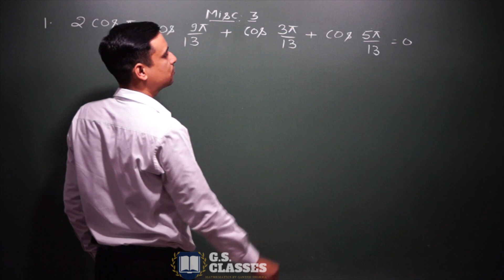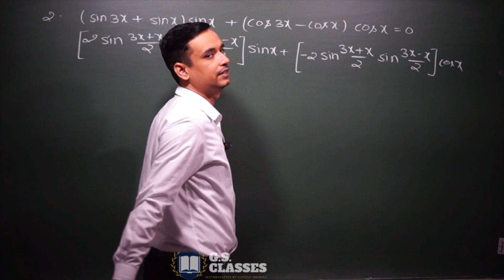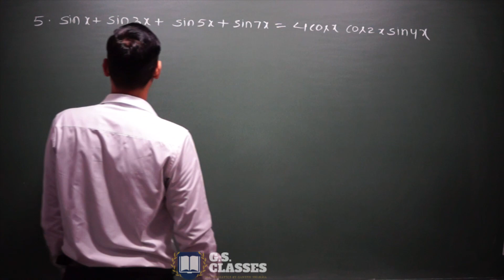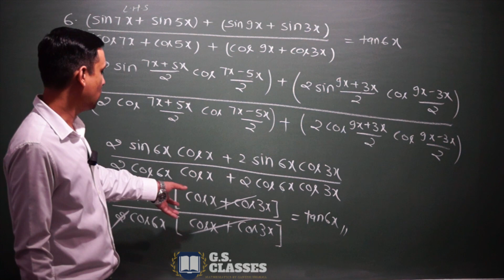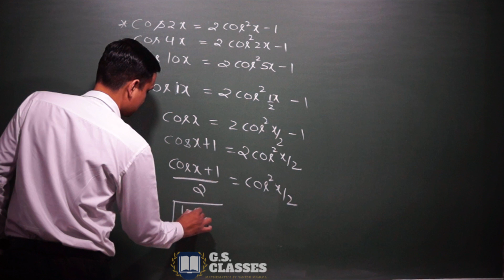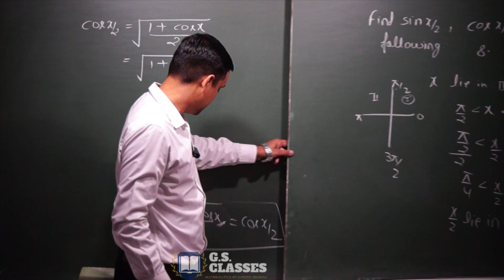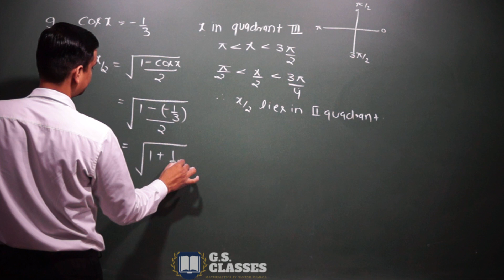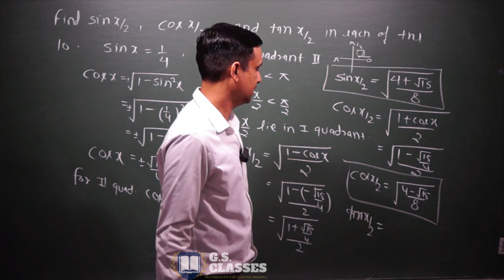Trigonometric functions Class 11 Maths | Trigonometric functions JEE maths by gs classes